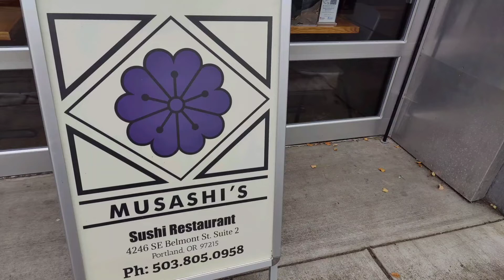Musashi's PDX Sushi Restaurant | Mid Priced Sushi on Belmont | Portland Restaurant Preview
Musashi's Sushi Restaurant | Mid Priced Sushi on Belmont | Visiting Portland? Check out this book on where to eat in PDX